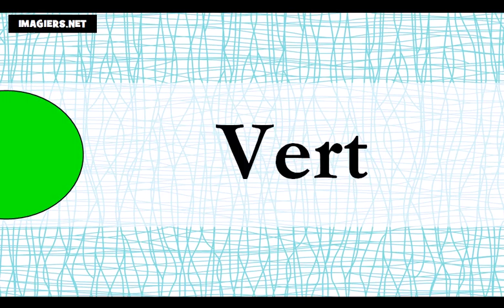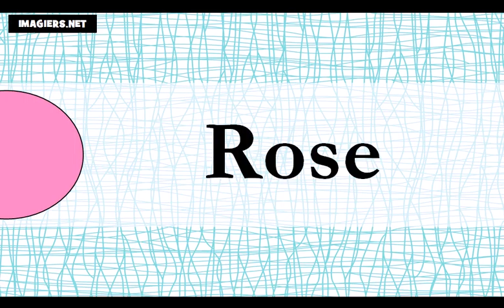درس الفرنسية = الألوان